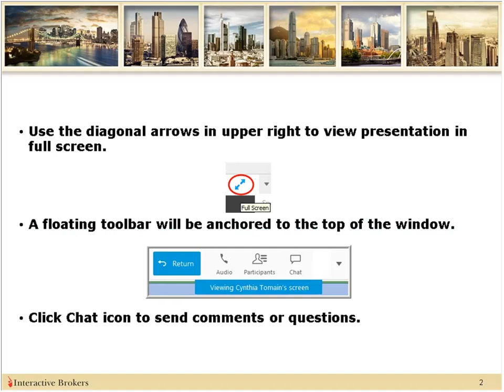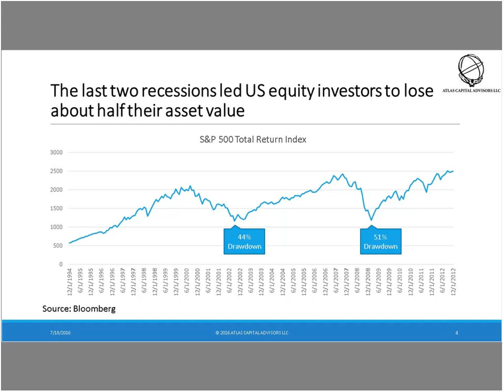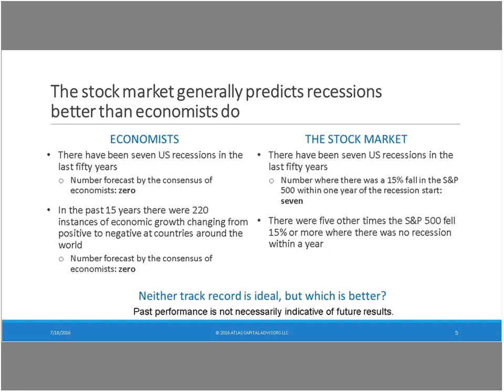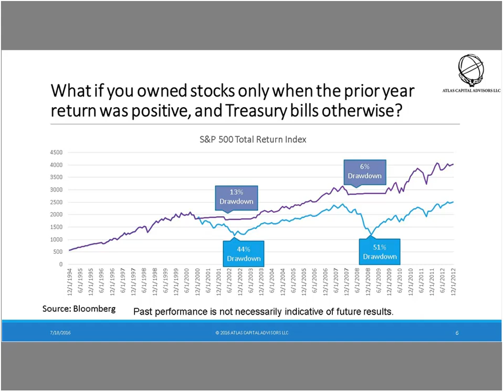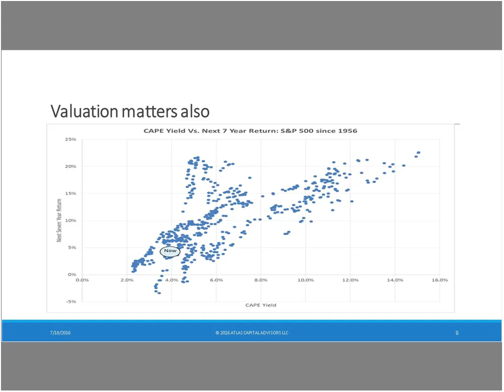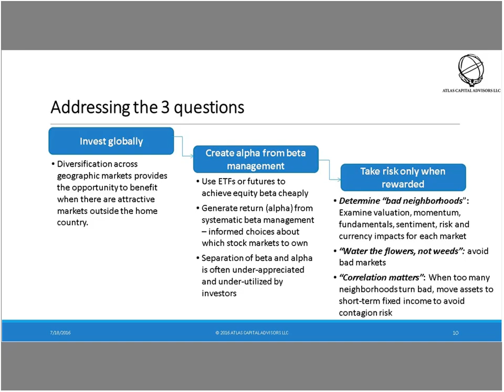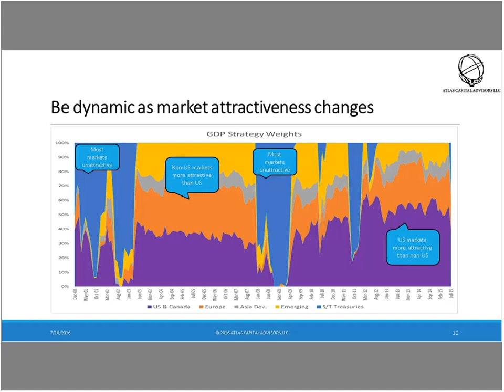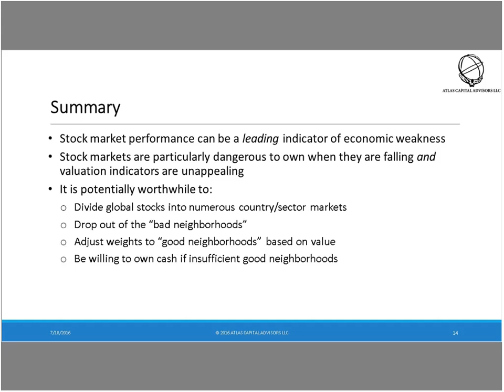Atlas Capital - How to Help Avoid Getting Clobbered in the Next Bear Market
Presenter:  Ken Frier, CFA, Chief Investment Officer, Atlas Capital Advisors